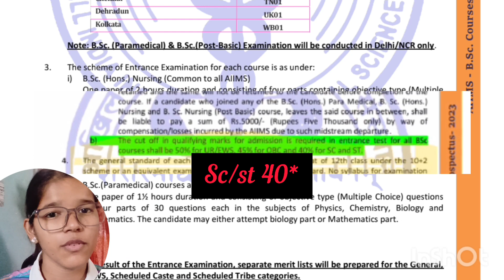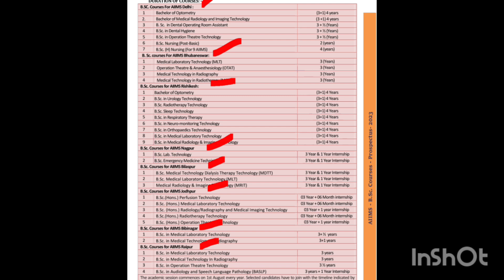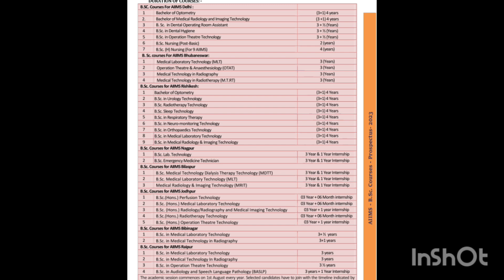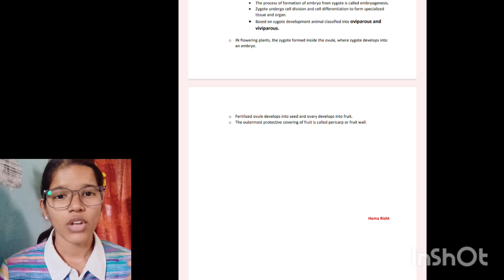AIIMS BSC PARAMEDICAL SYLLABUS 2024|| कौन सा course सही है?| cutt off क्या रहती है| hostal नही मिलता